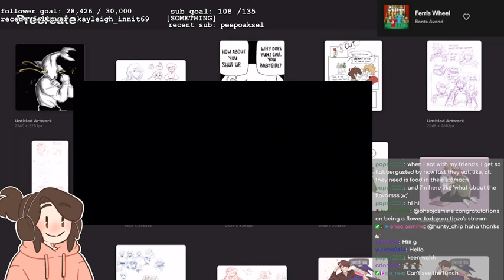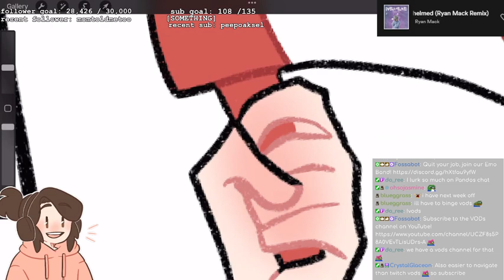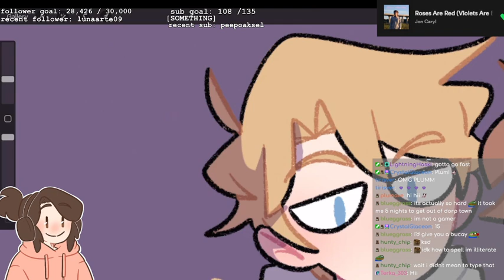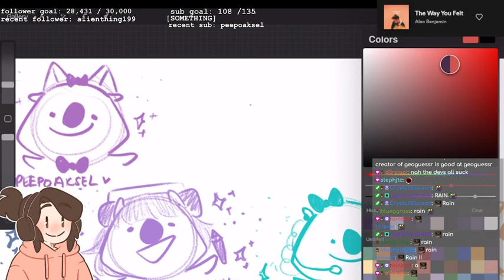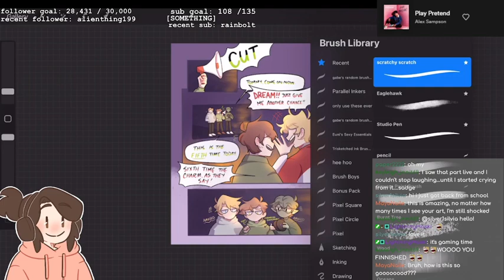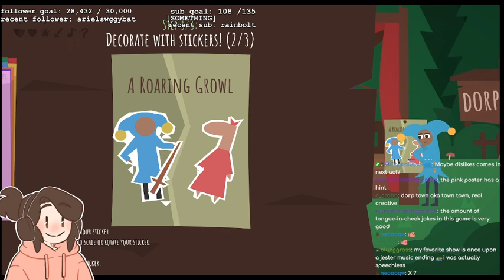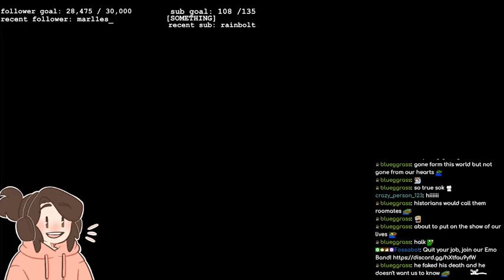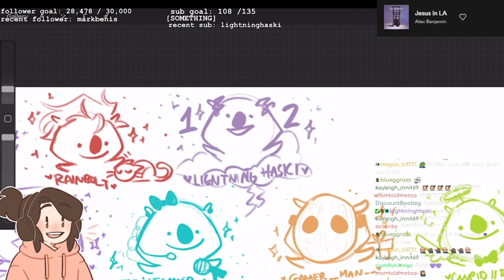ARTING THEN GAMING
Stream from 16 November 2022

G finishes the Dream SMP Bloopers comic before playing Once Upon A Jester featuring the voice talents of Karl, Foolish and Corpse!

G starts talking around 6:03
(There is no music in the vod, feel free to play your own music!)